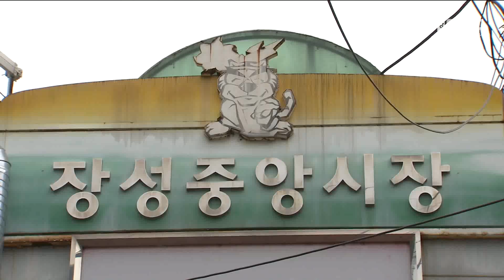태백 장성중앙시장에 50대 규모 주차타워 조성 20231006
태백시가 중소벤처기업부의 지원을 받아
장성중앙시장의 주차환경 개선사업을 펼칩니다.

태백시는 장성중앙시장에 국비 33억 원,
도비와 시비 22억 원 등 55억 원을 들여
지상 3층에 모두 50대를 주차할 수 있는
주차장을 조성하기로 했습니다.

이에 따라 오는 2025년 착공해
이듬해 준공될 예정이며,
주차장 조성으로 장성지역의
만성적인 주차난 해소가 기대됩니다.